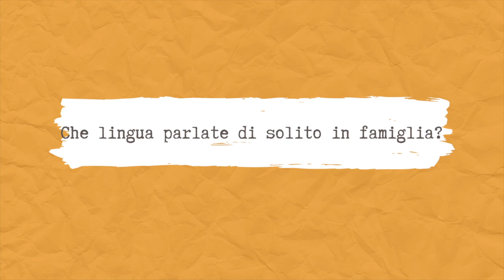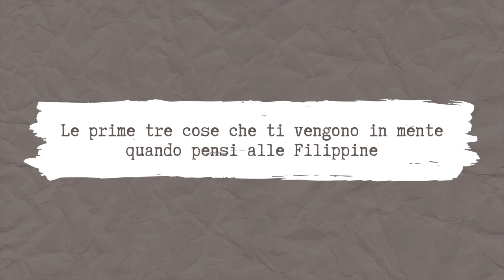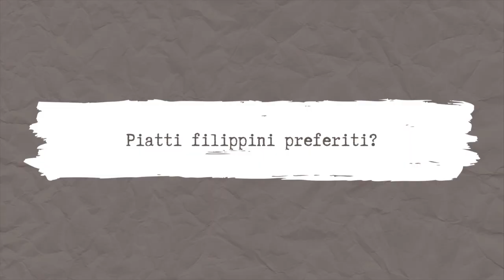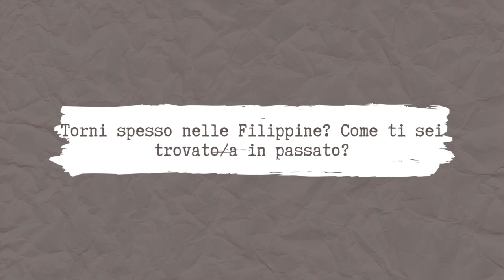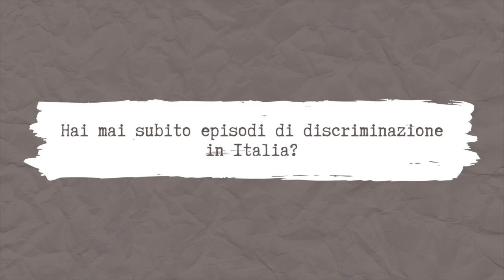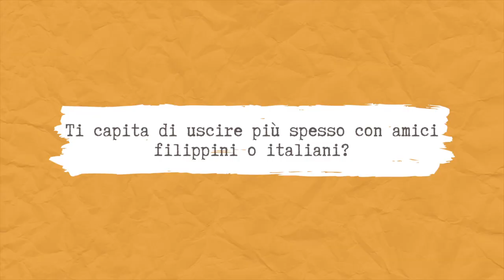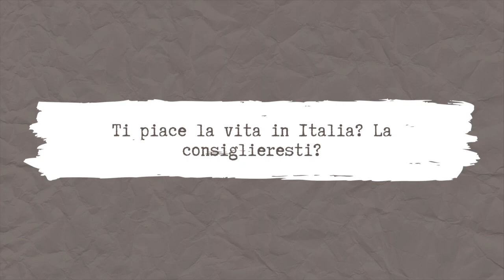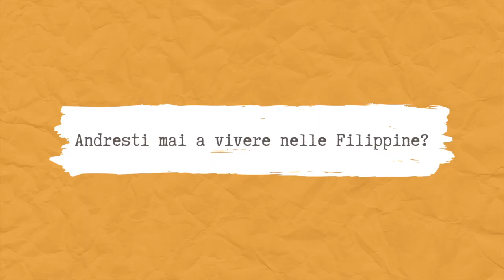Filippini in Italia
Abbiamo intervistato quattro nostri cari amici filippini che ci parleranno della loro vita in Italia. Cosa fanno lì? Che tipo di esperienze hanno avuto? Torneranno mai nelle Filippine?

Se avete ulteriori domande o curiosità lasciate un commento!